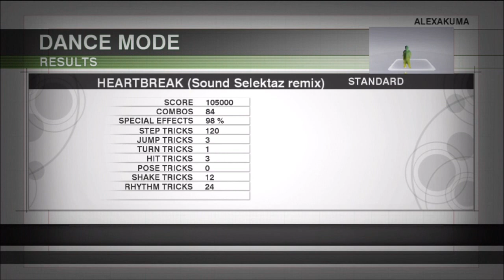Rhythm Party Gameplay - HEARTBREAK NAOKI Feat. Becca Hossany - For Kinect On Xbox 360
In This Video You'll See My Son ALEX AKUMA RODRIGUEZ Playing A New Dance Game Called Rhythm Party From Konami On Kinect On Xbox 360... Standard Mode... Song Is Called HEARTBREAK ( Sound Selektaz remix )... Artist Is NAOKI Feat. Becca Hossany... Thanks For Watching... :D